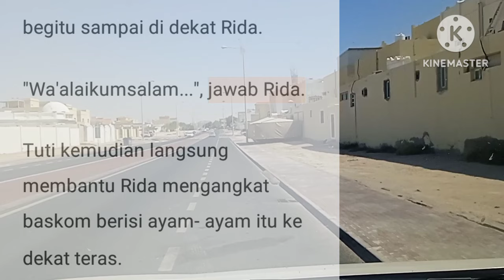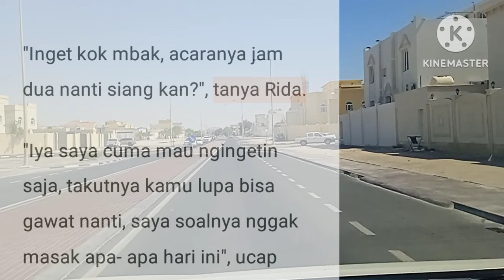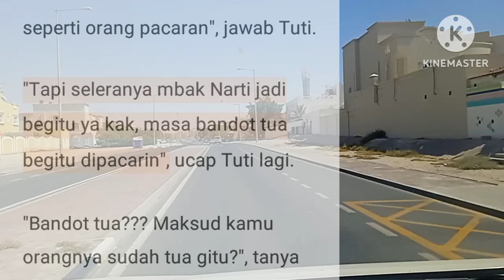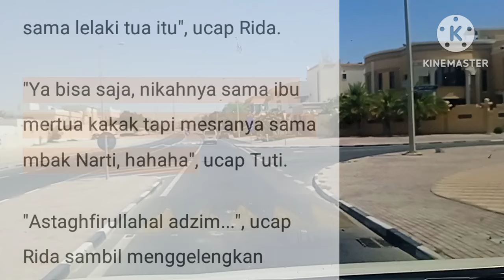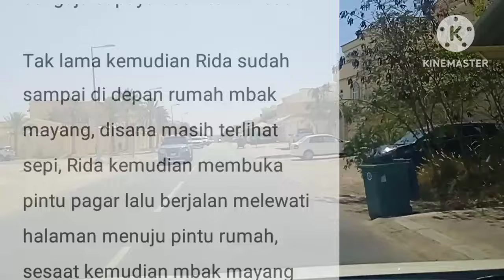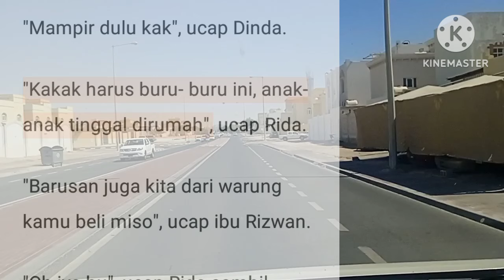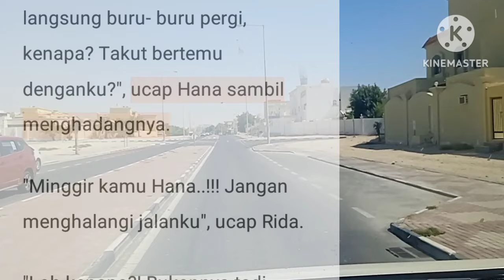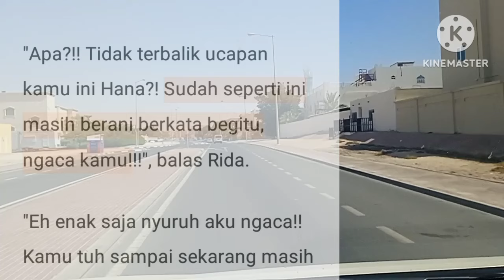JANDA MISKIN || EPISODE 88 TIDAK BERKACA || NOVEL ROMANTIS || CEO